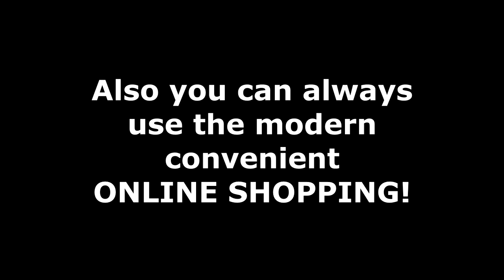BABY PRODUCTS I REGRET BUYING || BABY PRODUCTS YOU REALLY DON´T NEED || WHEN TO BUY WHAT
Hello BLESSED,
here are baby products i regret buying , what you really don´t need and when to buy what. Save yourself some time, space and money.

Stay Curious,

Dominique.